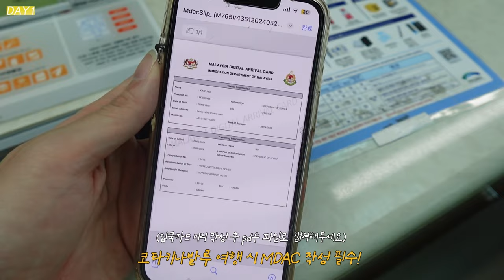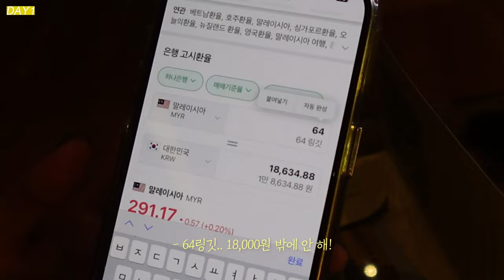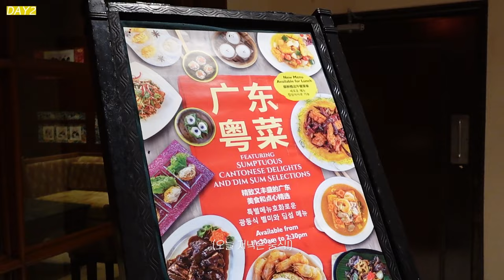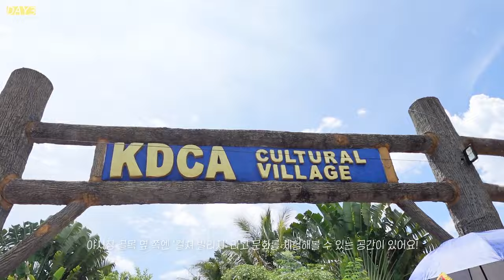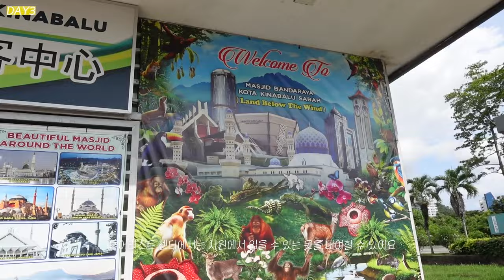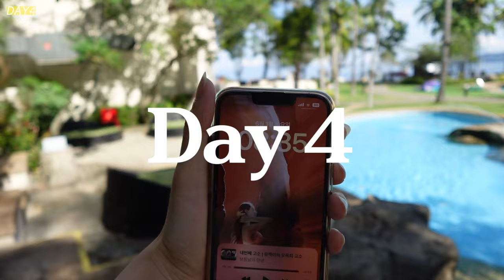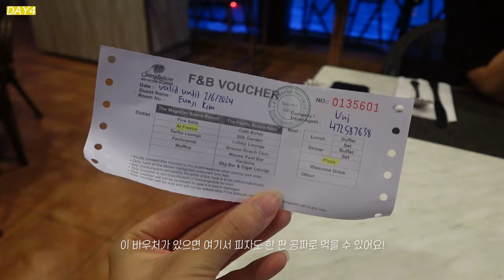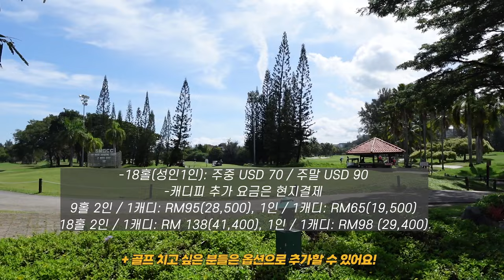🇲🇾 코타키나발루 여행, 완벽정리 했습니다. (4박5일) 📍코스/맛집/호텔/올인클루시브/골드카드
🇲🇾 코타키나발루로 여행 가야 하는 이유 6 🌅

🌅 1. 세계 3대 노을 명소
여행 4일 내내 꾸준히 노을 맛집이더라구요,
코타 노을에 반해 8년째 코타키나발루에서 살며
노을을 담기 위해 사진 공부한 스냅작가님 까지..

✈️ 2. 적당한 비행 시간 & 여행 일정
국적기부터 저가 항공사까지 매일 운항에 직항!
5시간이면 도착하고, 4박 5일이면 딱 적당해요💫

🏩 3. 가성비 + 럭셔리 올인클루시브
올인클루시브 호텔이 있는 지는 모르셨죠?
신혼여행으로도 너무 추천하는 게,
5성급 수트라하버는 가성비 있는
럭셔리 올인클루시브가 가능해요💝

** 타 여행상품에선 볼 수 없는 구성이었을텐데요!
허니블링이 단독으로 올인클루시브 가능한
‘수트라하버 골드카드’ 단독 특가 상품 가져왔어요💳

🏝️ 4. 힐링 + 관광 + 액티비티 모두 가능!
하루는 5개 대형 야외 수영장을 갖춘 수트라하버 호캉스,
하루는 골드카드로 무료로 다녀올 수 있는 마누칸 섬,
하루는 코타 노을을 더 느낄 수 있는 선셋 요트 투어,
하루는 수상 액티비티 + 골프 + 시내 관광으로 알차게🧡

💵 5. 저렴한 물가
시내에서 먹는 음식은 한 끼에 보통 5~10링깃
약 1,500원~3,000원 정도로 다양한 음식을 먹을 수 있고,
특히나 과일이나 해산물이 저렴한 편이라고 해요.
+ 호텔에서 먹는 고급음식은 골드카드만 있으면 무료!💳

🖼️ 6. 맑은 날씨
여행 내내 구름이 너무 예뻤던 코타키나발루는
맑은 시간이 76%정도로 맑은 날이 더 많다고 해요!
꼭 성수기가 아닐 때 여행해도 예쁜 하늘보며 여행할 수 있어요☁️

이번에 코타키나발루 수트라하버를 다녀왔는데,
친구하고 둘 다 소중한 사람 데리고 다시 오고싶다했어요!

코타키나발루 여행 계획 세우셨던 분들,
혹은 가보고 싶으셨던 분들을 위해
좀 더 럭셔리하고 편하게 (But, 가격은 가성비적인)
즐길 수 있는 ‘수트라하버 골드카드’ 패키지

허니블링 단독구성으로 준비 했으니,
유튜브에서 좀 더 자세히 참고해보세요.💛
(가격 및 구성 조율만 2개월 동안 했답니다..헉헉)

💝 궁금한 점이 있는 분들은 아래 클릭!

추가 궁금한 점은 댓글 혹은 아래 이메일 주소로 문의주세요! 😍
평일: 09:00-18:00

**단, 문의 시 허니블링 공구 상품 관련 문의라고 꼭 이야기 해주세요!